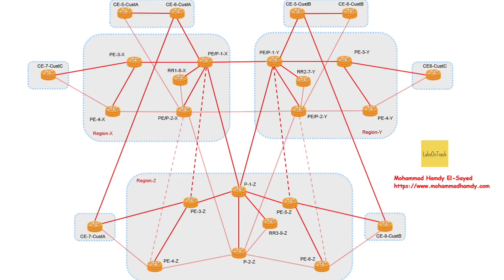MPLS Full Scale Lab Intro - Huawei MPLS Services Vol2 Course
Intro to MPLS Full Scale Lab which is a Case study to a Services Provider Network in my course Huawei MPLS Services Volume 2 - The ultimate Scalable Solutions Course (SP Networks Scalable and Protection Design: HLD and LLD for IGP, MPLS LDP, TE RSVP , BGP RR, L3VPN with Implementation)
we're diving more into Scalability, Redundancy, and High Availability solutions and implementation scenarios which are important factors to Service Provider Networks with Multi-Protocol Label Switching (MPLS) Technology
Course Content:
6 modules • 72 lectures • 8h 11m total length
Module 1: Introduction
• Course Overview
Module 2: Case Study - MPLS Full Scale Lab
• Full Scale Lab Intro
• Full Scale Lab Architecture
•  Full Scale Lab - Traffic Flow Design
• Full Scale Lab - SP Network IGP Selection
• Full Scale Lab - SP Network IGP Design
•  Full Scale Lab - SP Network IGP Design Recap
• Full Scale Lab - SP Network IGP Design Documentation
• Full Scale Lab - SP Network IGP Timers Optimisation
•  Full Scale Lab - SP Network IGP Deployment
•  Breaking IS-IS Area into a multiple of areas?
Module 3: MPLS LDP Protection
• Intro to MPLS LDP Protection
• LDP Auto FRR
• Lab 1: Configure LDP Auto FRR
• BFD
• Static BFD for LDP LSP
• Lab 2: Configure Static BFD for LDP LSPs
• Dynamic BFD for LDP LSP
• Lab 3: Configure Dynamic BFD for LDP LSPs
• Dynamic BFD for LDP Tunnel
• Full Scale Lab - MPLS LDP Design
• Full Scale Lab - MPLS LDP Design - Part 2
• Full Scale Lab - MPLS LDP Design Documentation
• Full Scale Lab - MPLS LDP Configuration Review
Module 4: MPLS TE Protection
• Intro to MPLS TE Protection
• CR-LSP Backup
• MPLS TE FRR
• CR-LSP Backup or TE FRR in MPLS Full Scale Lab?
• BFD for MPLS TE
• Full Scale Lab - MPLS TE Design
• Full Scale Lab - MPLS TE Design Documentation
• Full Scale Lab - MPLS TE Design - Part 2
• Full Scale Lab - MPLS TE Design Documentation - Part 2
• Full Scale Lab - MPLS TE Configuration Review
• Full Scale Lab - Routing Trace between PE/P nodes
• Full Scale Lab - Failover Test
Module 5: Full Scale Lab - BGP Design
• BGP Design Intro
• Importance of BGP Route-Reflectors (RRs)
• BGP RR Advertising Rules
• BGP RR Loop Prevention Mechanism
• BGP RR Loop Prevention Summary (in slides)
• Full Scale Lab - BGP Design
• Full Scale Lab - BGP Design Documentation
• Full Scale Lab - BGP Design - Part 2
• Full Scale Lab - BGP Design Documentation Part 2
• Full Scale Lab - BGP Deployment
• Full Scale Lab - BGP Configuration Review and Verification​
Module 6: MPLS VPN Service
• L3VPN Intro
• Technical Architecture of MPLS VPN
• VRF
• Route Distinguisher
• MP-BGP
• Route Target - RT
• VPN Data Forwarding over MPLS Networks
• Full Scale Lab - Customer A VPN Requirements
• Full Scale Lab - Customer A VPN Integration
• OSPF Domain ID
• Routing Check for Customer A sites
• OSPF DN-bit and VPN Route Tag
• OSPF Sham Link
• OSPF Sham Link Establishment for Customer A Sites
• Full Scale Lab - Customer C VPN Requirements
• Full Scale Lab - Customer C VPN Integration
• Full Scale Lab - BGP Routing Issue for Customer C
• Full Scale Lab - BGP Routing Solution for Customer C
• Full Scale Lab - Customer B VPN Requirements
• Full Scale Lab - Customer B VPN Integration
• Full Scale Lab - Routing Check for Customer B Sites
• Full Scale Lab - BGP Routing Issues and Solutions for Customer B
• Full Scale Lab - BGP Routing Issues and  Solutions for Customer B - Part 2
• Full Scale Lab - BGP Routing Issues and  Solutions Summary for Customer B
mohammadhamdy.com is an on-demand IT and Datacom Networks learning platform where you can choose your course matching your requirements, start, and end it any time at your own pace with lifetime access.